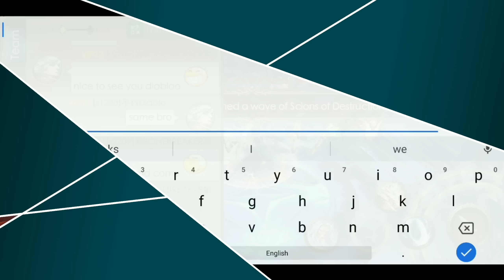IceFire - Legacy of Discord - How to fight without buttons??!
Legacy of Discord bug bug bug report help me I never seen this bug in IceFire in my life.
have you ever seen this???!!
Diablo666

Sound Tracks (NcS)